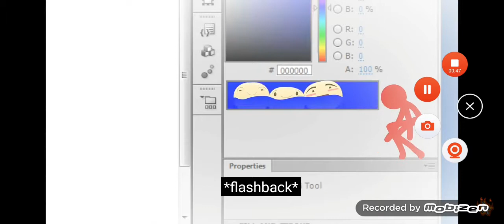J'arrête Roblox car 🥺🥺😭😭...